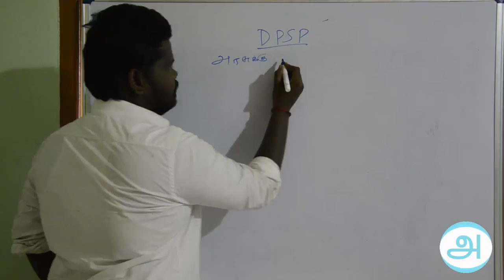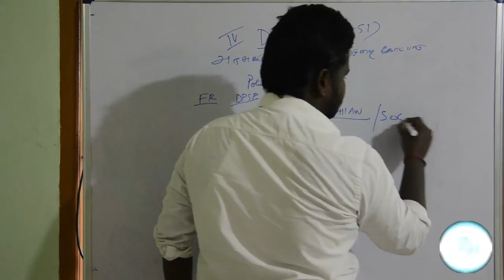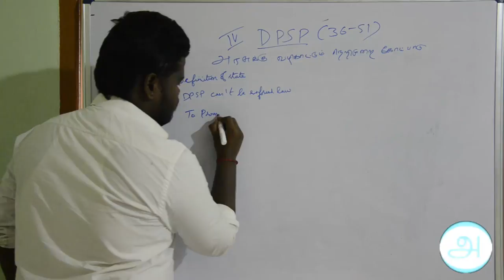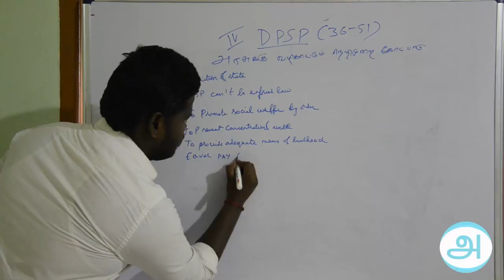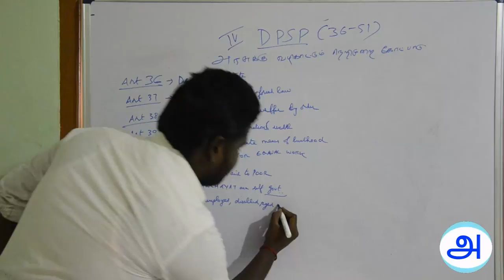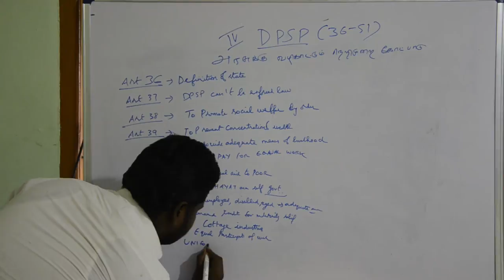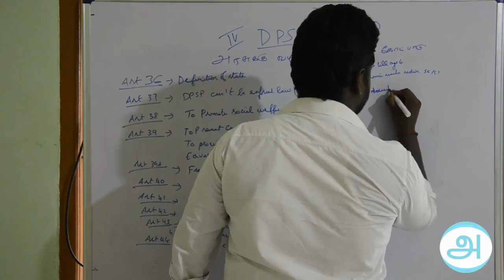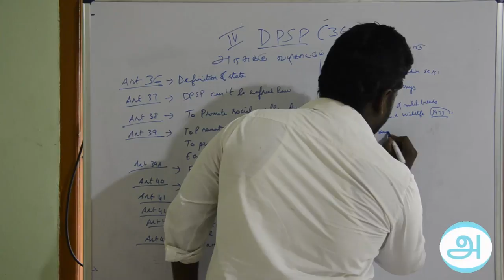அரசுக்கு வழிகாட்டும் நெறிமுறைக் கோட்பாடுகள் 2. DPSP (Art 36 - 49)__CSAT-2016__INDIAN POLITY IN TAMIL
அரசுக்கு வழிகாட்டும் நெறிமுறைக் கோட்பாடுகள்.  DPSP (Art 36 - 49)__CSAT-2016__INDIAN POLITY IN TAMIL.

அரசுக்கு வழிகாட்டும் நெறிமுறைகள்

• இது பகுதி IV-ல் அமைந்துள்ளது.
• Art, 36 முதல் 51 வரை காணப்படுகிறது.
• அயர்லாந்து அரசியலமைப்பிலிருந்து எடுத்தாளப்பட்டது.
• Art 39 (D) சம வேலைக்கு சம கூலி.
• Art 40 கிராமப் பஞ்சயத்து.
• Art 41 முதுமை நோயுற்ற நிலையில் அரசு உதவி.
• Art 42 பெண்களுக்கு பேறுகால விடுப்பு.
• Art 43 வாழ்க்கைக்கான கூலி.
• Art 44 நாடு முழுவதும் பொது சிவில் சட்டம்.
• Art 45-14 வயதுக்குட்பட்ட குழந்தைகளுக்கு இலவசக் கட்டாயக் கல்வி.
• Art 46 எஸ்.சி., எஸ்.டி.க்கு கல்வி, பொருளாதார வசதி
• Art 47 வாழ்க்கைத் தரத்தை மேம்படுத்துதல்
• Art 48 பசுவதை தடுத்தல்
• Art 49 தேசிய நினைவுச்சின்னங்களைப் பாதுகாத்தல்
• Art 50 நிர்வாகத்திலிருந்து நீதித்துறையை பிரித்தல்
• Art 51 உலக அமைதியில் நாட்டம் கொள்ளுதல்.

Directive Principles of State Policy have been explained in a easiest way. DPSP categories such as Gandhian, Socialist and Intellectual/liberal laws have also mentioned clearly.

Constitution of India, Indian Polity free tutorial, Directive Principles of State policy, DPSP free lectures, IAS lectures in Tamil, CSAT 2016 free lectures, CSAT 2016 Tamil lectures,